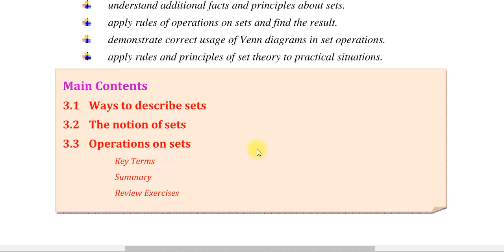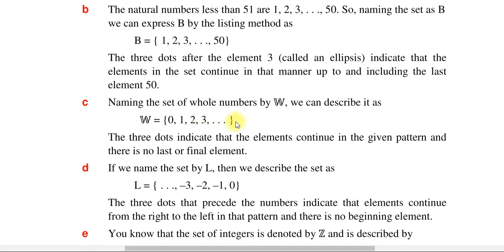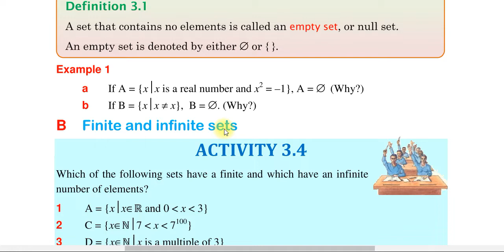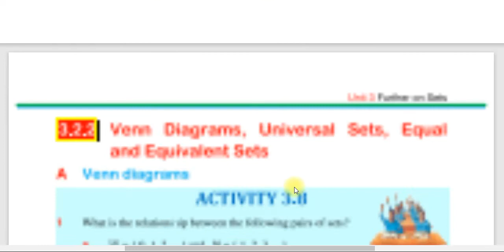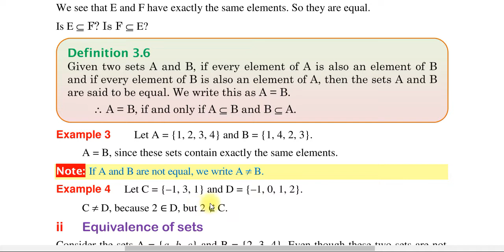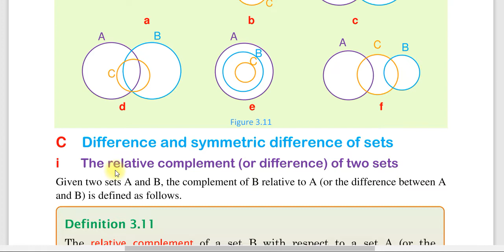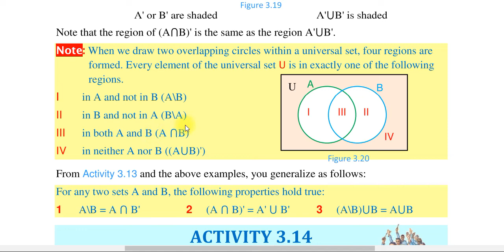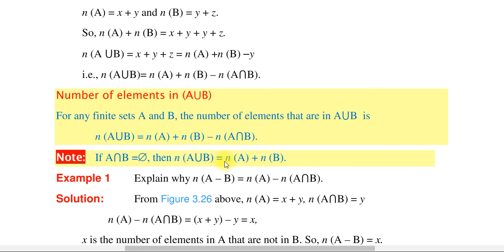Mathematics grade 9 unit 3/Further on sets/የ9ኛ ክፍል ሒሳብ ምዕራፍ 3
Dear students if you subscribe this channel you can get all educational materials from 7th up to 12th/ ውድ ተማሪዎች ይሄንን ቻናል subscribe  ካደርጋቹህ ከ7ኛ ክፍል እስከ 12ኛ ክፍል ጥናቶችን ታገኛላቹህ። subscribe and like the video

Set
Element
Subset
Union
Intersection